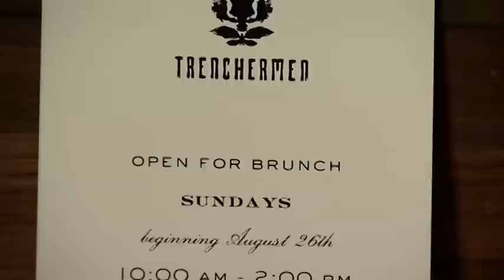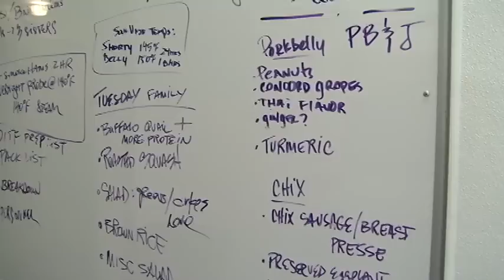Foodies at Trenchermen